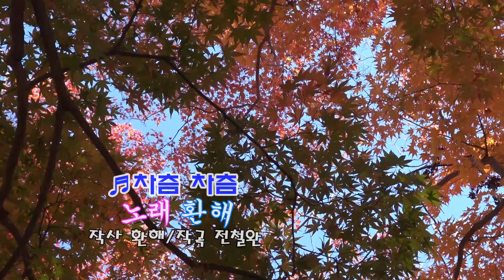환해, 트로트 가수 데뷔곡♬차츰 차츰(가사 자막)▶작사 환해 작곡 전철완 (이어서 mr 따라 불러보기)%녹음실 허리우드 2023.10.24.